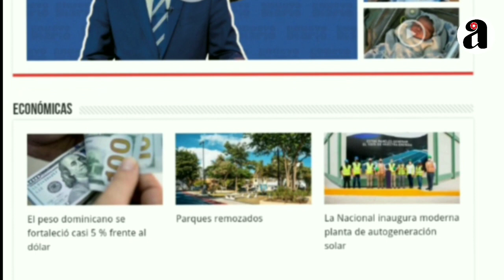Yailin la más viral y Anuel confirman que esperan a su primer hijo | Será niña